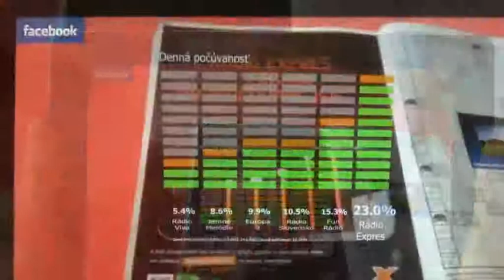Rádio Expres - Augmented reality